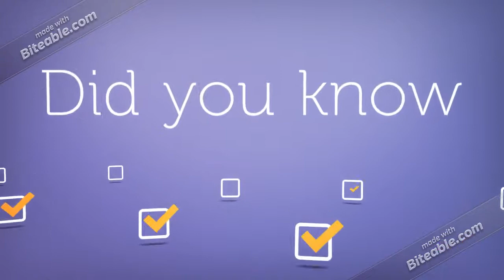In 1973 the internet consisted of how many computers - Did you Know E129